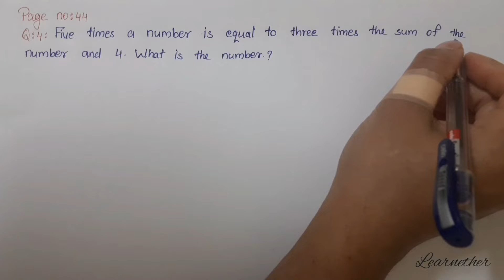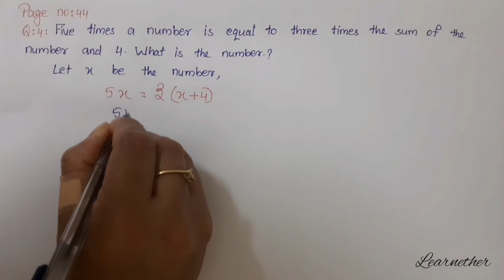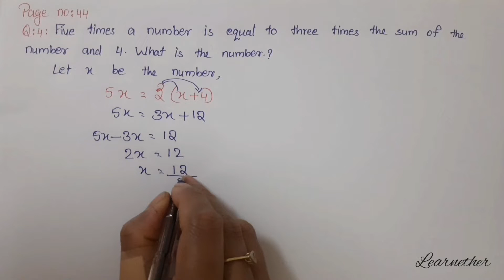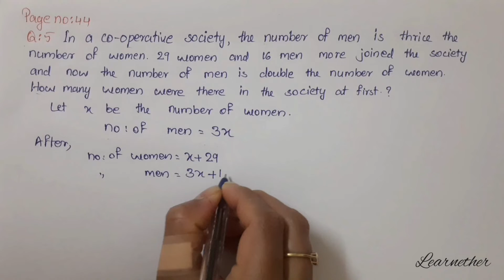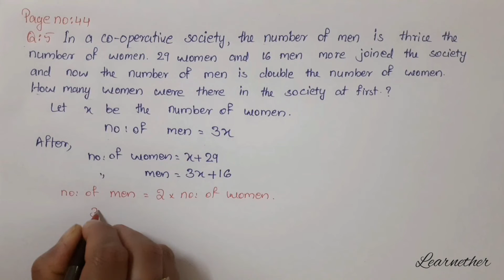Class 8| Chapter 2| Equations | Part 11| Page no.44 Question no.4 and 5| Learnether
Class 8 State syllabus Chapter 1: Equations : Page no.44 Question no.4 and 5
Learnether